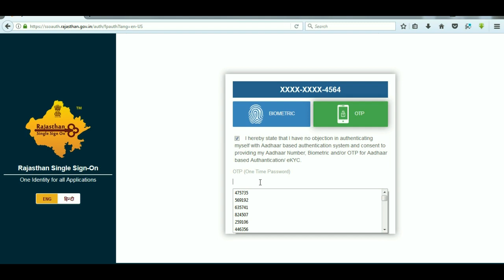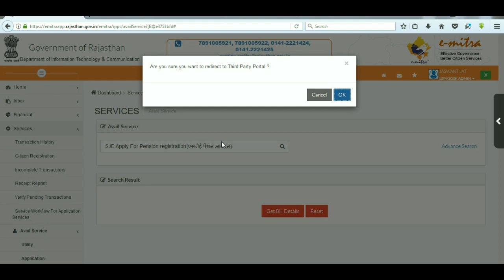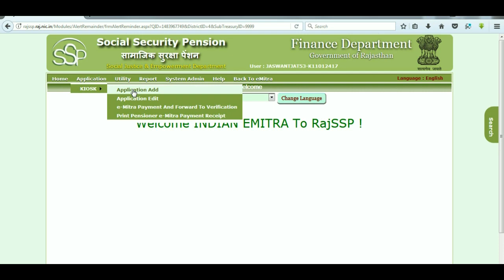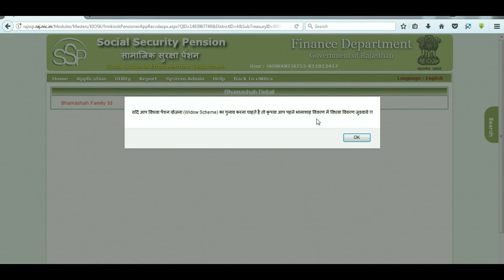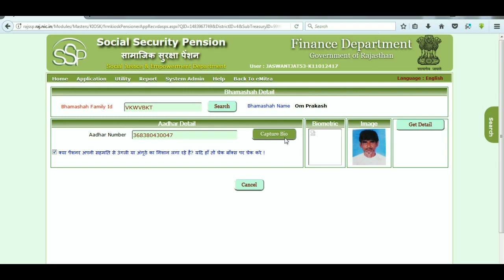बुढा पेशन व विधवा पेशन के ऑनलाइन फॉर्म कसे भरे vardh pesahn w vidhwa peshan ke online form kase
namskar dosto is video me btaya gya hai ki app vardh pesahn w vidhwa peshan ke online form kase bhar sakte hai e mitra ke dwara online peshn form bharnne ke bare me is video m e bataya gya hai